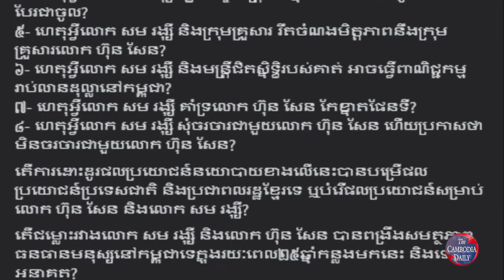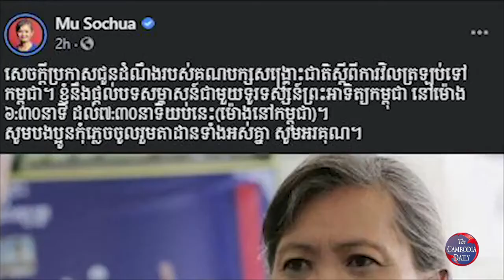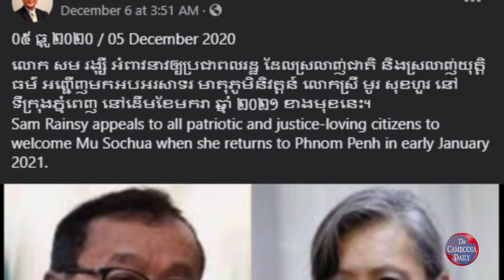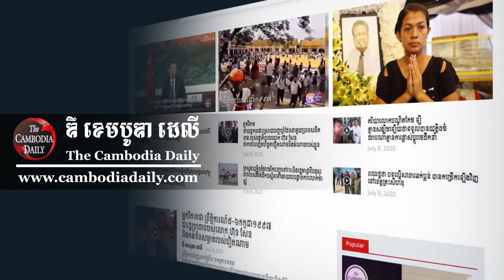ក្រុមអ្នកឃ្លាំមើលសង្គមរិះគន់ថា ជម្លោះ និងដំណោះស្រាយ នយោបាយ រវាងលោក សម រង្ស៊ី និងលោក ហ៊ុន សែន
ក្រុមអ្នកឃ្លាំមើលសង្គមរិះគន់ថា ជម្លោះ និងដំណោះស្រាយ នយោបាយ រវាងលោក សម រង្ស៊ី និងលោក ហ៊ុន សែន គឺដើម្បីផលប្រយោជន៍ផ្ទាល់ខ្លួនប៉ុណ្ណោះNews